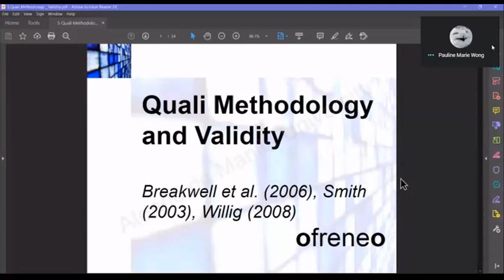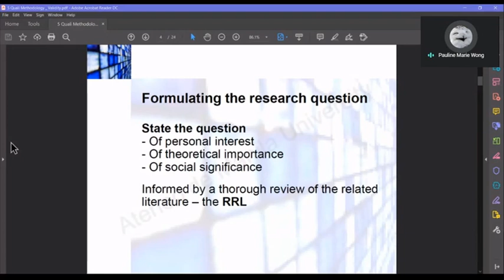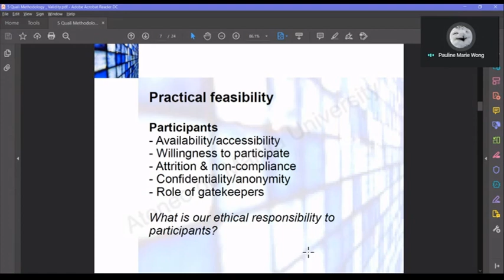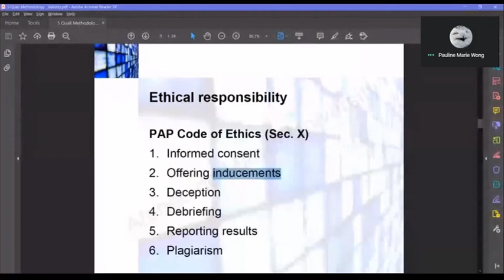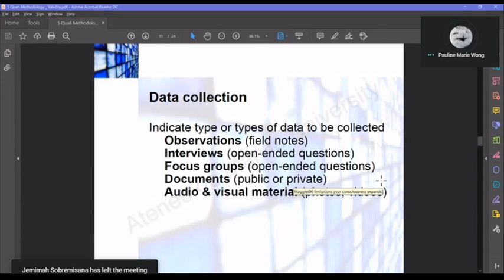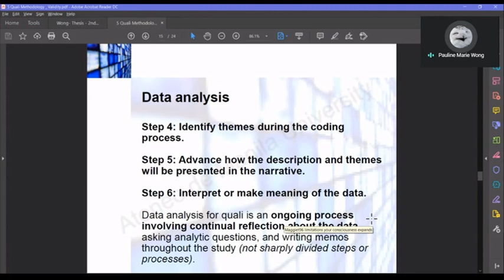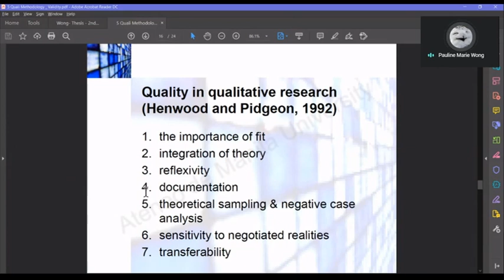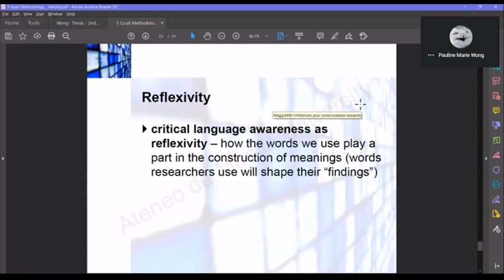Field Methods in Psychology (Lecture 9/8/2020) - Pauline Marie D. Wong